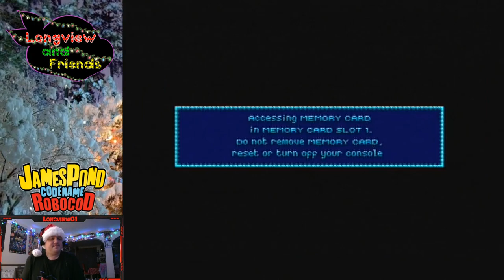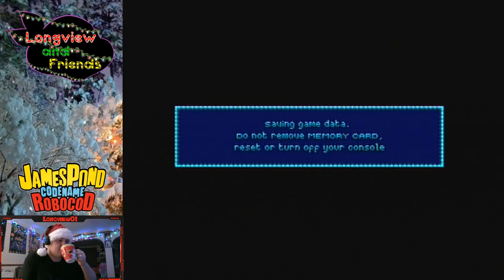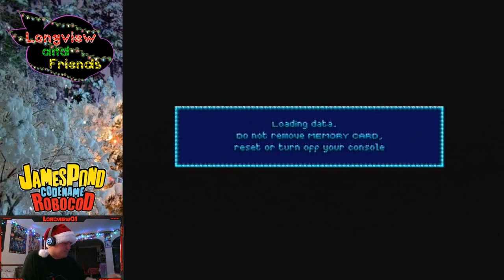02 - James Pond Robocod - 29th November 2020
Longview plays Robocod for Christmas 2020